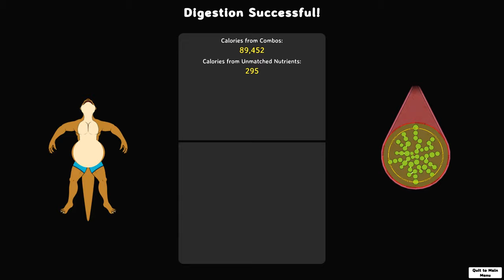Combo Crunch! First Round Gameplay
Wanted to share some gameplay footage, so here it is! A successful first round (though I do wish I'd taken a higher wager).

If you'd like to play the game yourself or just learn more about it, the project's page can be found here:

Both songs are from Aalborg Soundtracks Vol. 1. First song is "Dark Freeways", and the second is, "Timefreeze".